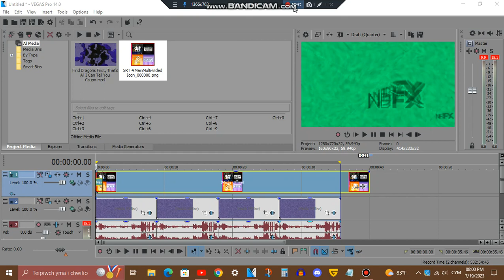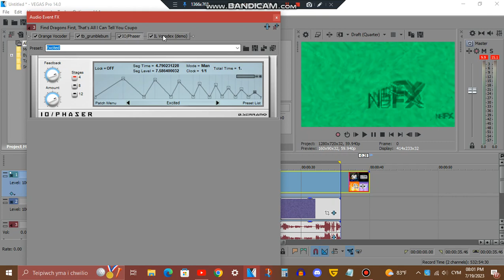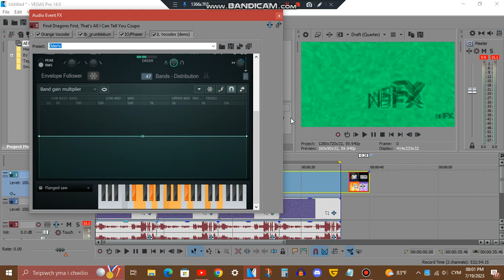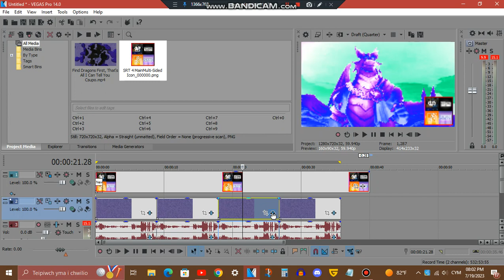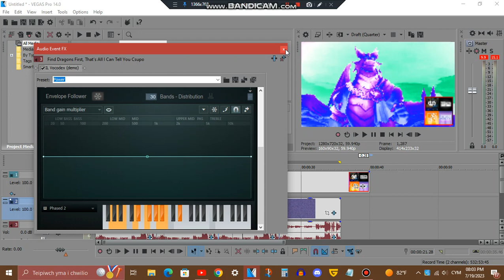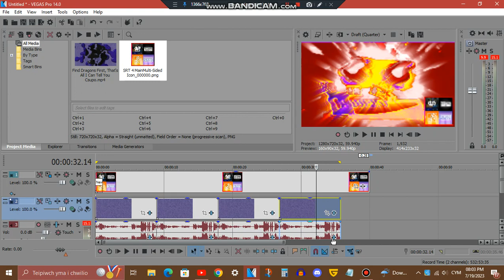Tutorial - Spyrilogy's 4 New Effect V3